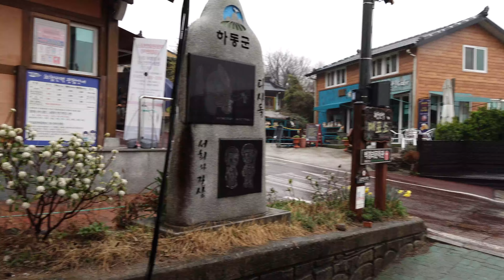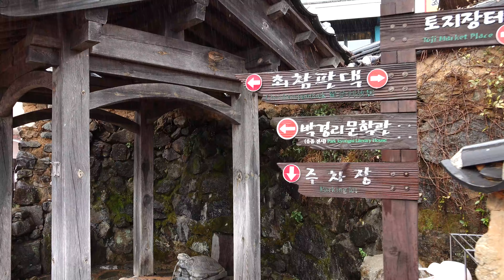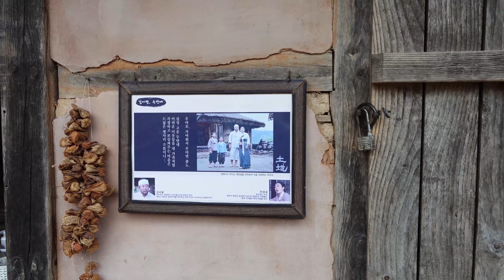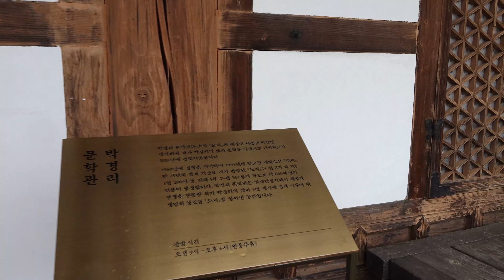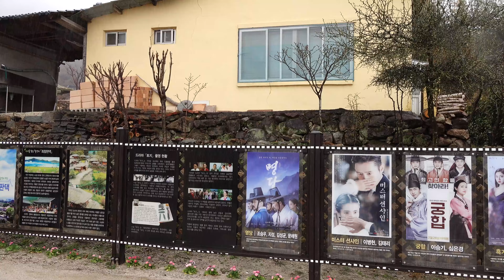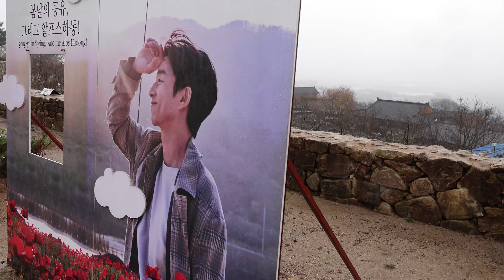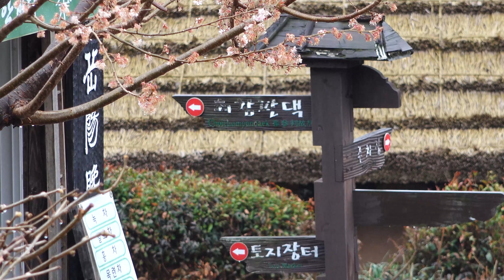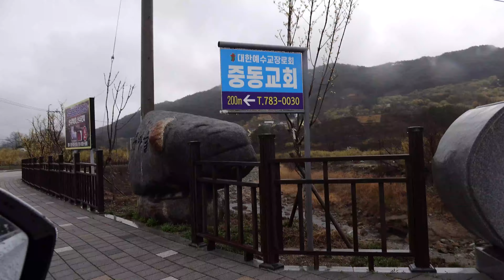Walking on Korea(4K)-Choi-Cham Pan Daeg/최참판댁 걷기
Hi~ Everyone.
I am Jin-Gu staying in Korea.
Although everything is clumsy as a beginner, I am gonna shoot and upload videos traveling to the nature of Korea.

안녕하세요.
처음하는 촬영과 편집이라 많이 서툽니다.
최참판댁은 박경리의 소설 토지의 배경이 되는 지역으로 이곳에서 동명의 드라마도 촬영했던 곳입니다. 감사합니다.